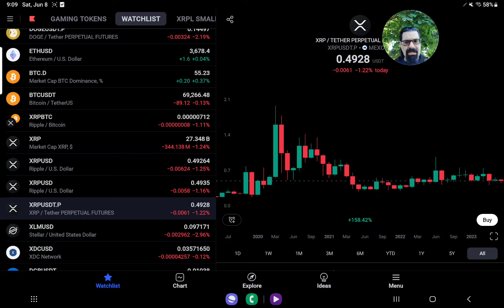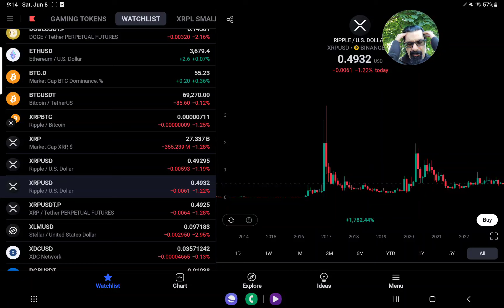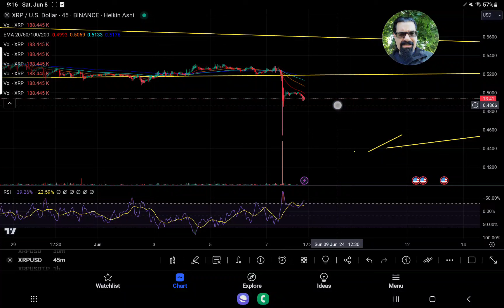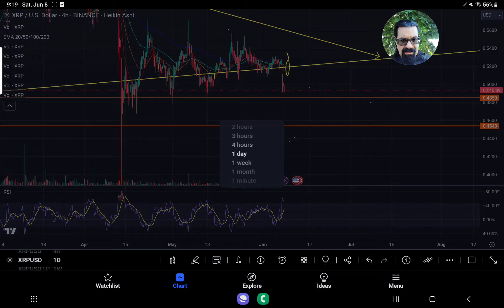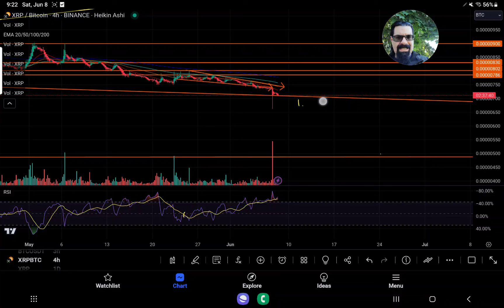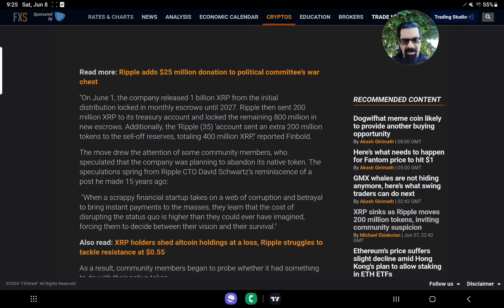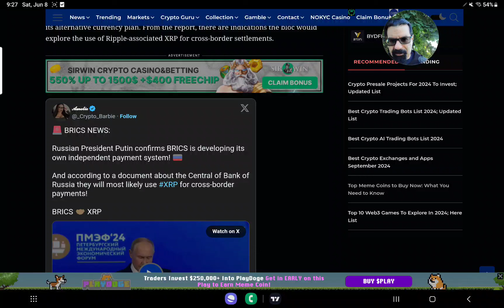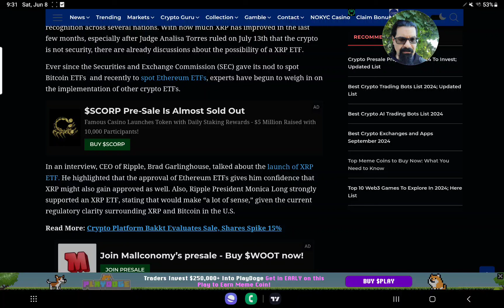XRPHOLDERS BANK OF RUSSIA (BRICS) MAY USE XRP FOR CROSS BOARDER PAYMENTS! RIPPLE MOVES 200 M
:BITUNIX USA USERS CAN TRADE XRP HERE WITH NO VPN! SPOT OR LEVERAGE TRADING" LOWEST FEES IN USA!

*MEXC